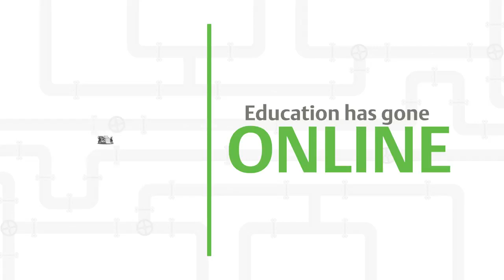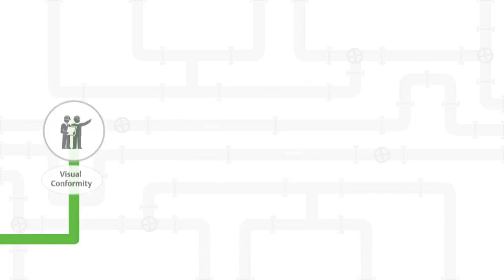Remote Factory Acceptance Test for FisherTM Valves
With the challenges from border closures and travel restrictions, Emerson brings the inspection to you. Now, engineers, inspectors, end-users,
and factories are able to collaborate independent of location and connect through Remote Factory Acceptance Testings in a virtual environment.
Credit to :
Fisher Valves & Instruments Youtube Channel